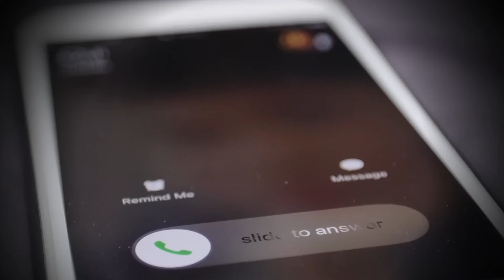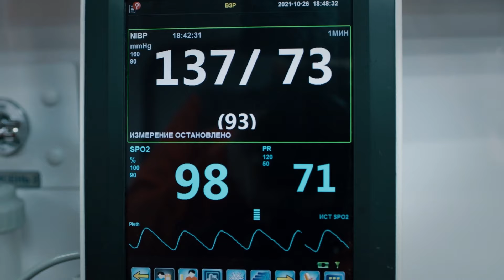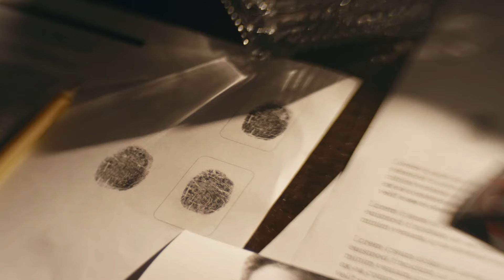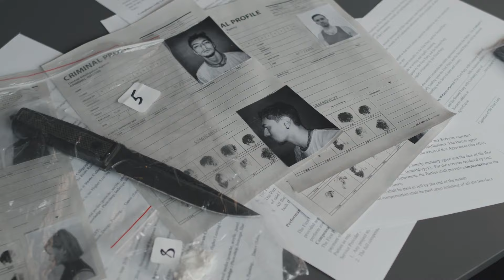TERRIFYING MURDER Of The Comanchero Leader Mick Hawi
Imagine a world in which a single encounter can start a violent rivalry and devotion turns fatal. This is the terrifying truth of Mick Hawi's life, not a work of fiction. However, who would have the audacity to murder Australia's most notorious biker boss? Watch closely as we solve this riddle.

Mick Hawi. Born in Beirut, Lebanon, on May 9, 1980, Mahmoud Hawi and his family sought safety in Sydney, Australia, from the chaos caused by the Lebanese Civil War. With this move, Hawi started a trajectory that would eventually take him to the top of the Comanchero, one of Australia's most infamous outlaw motorcycle groups.